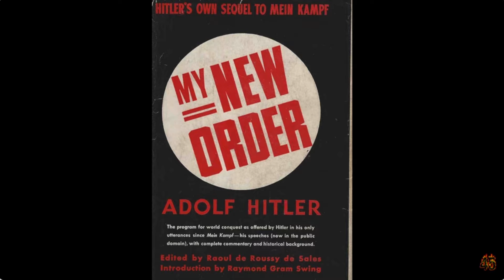Trump's New World Order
When he was younger, Donald Trump kept a book of Hitler's speeches by his bed. That book was called "My New Order" and was Hitler's sequel to "Mein Kampf".

ABOUT
My videos look at bible prophecy and current events, especially as they relate to the rise of the Antichrist and False Prophet.